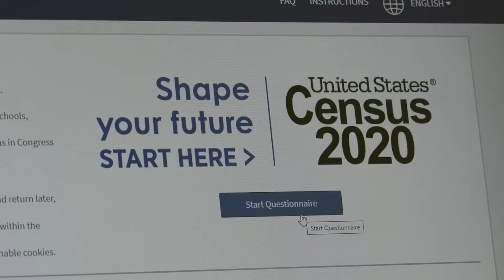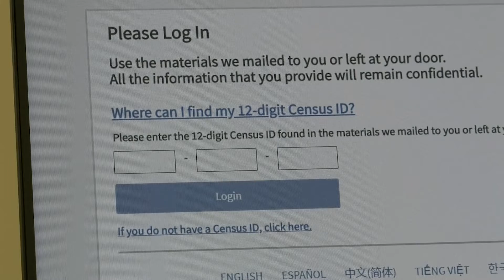Completing the 2020 census online